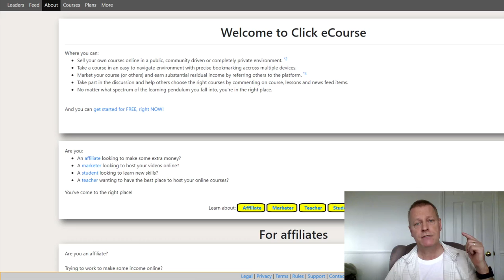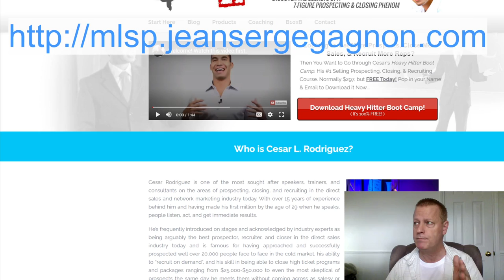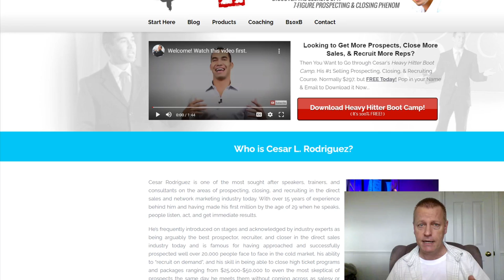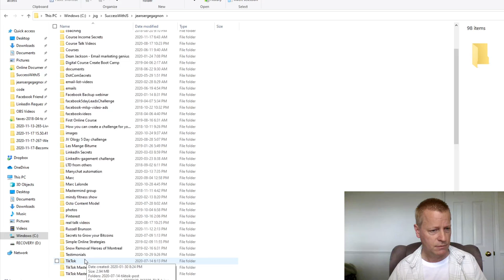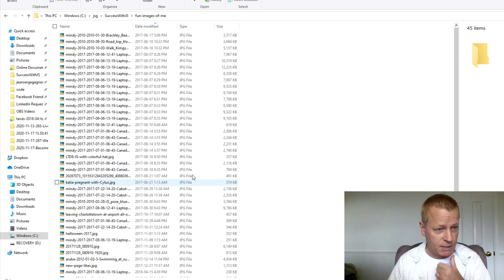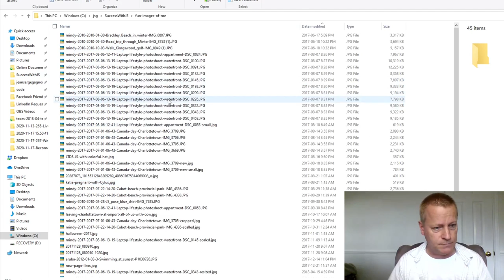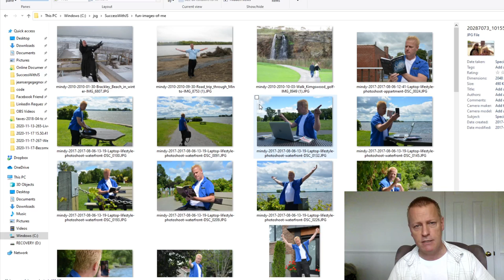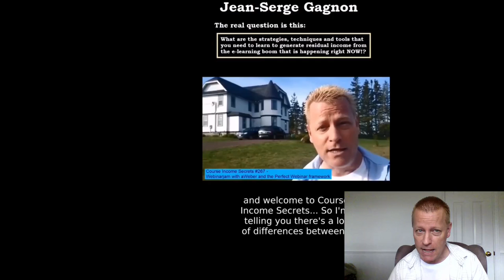Course Income Secrets - #268 The real story behind Course Income Secrets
The real story behind Course Income Secrets

How did Course Income Secrets come to be?

What is my story before then?

How did I get started online?

And more importantly, why would you listen to me of the Course Income Secrets show?

Let’s start with the beginning…

As you know, my name is Jean-Serge Gagnon, I am an online marketer and a programer.

What you might not know if that I have 4 daughters, a wonderful wife and 4 grandkids!

I was born in a small town in Quebec, Canada called Sept-Iles (which means Seven Islands)

I moved a lot as a kid and never really had a dream of “I’ll be X when I grow up” other than I just always wanted money.

Not sure why but I knew it wasn’t by becoming a doctor or lawyer.

How I became a programmer

In my teens I learned to program and fell in love with the ability to control what the computer did.

I learned how to do lots of things on my tiny little Sinclair ZX-81

Then I got a TRS-80 Model III and did a few things more and eventually...